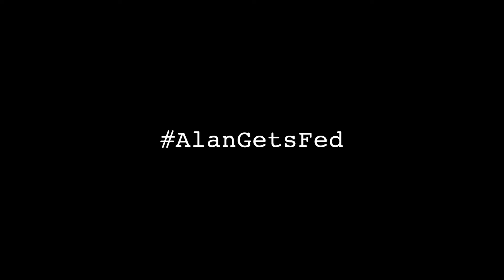Fed + Alan | Film Teaser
UK + Worldwide. Featured - Boho Weddings, Junebug, Rock N Roll Bride.

We are inspired storytellers and we want to tell your love story.

If you want to book us as your filmmakers please check out our

When he looked into her eyes, he learned the most important part of the language that all the world spoke — the language that everyone on earth was capable of understanding in their heart. It was love. - “The Alchemist” by Paulo Coelho